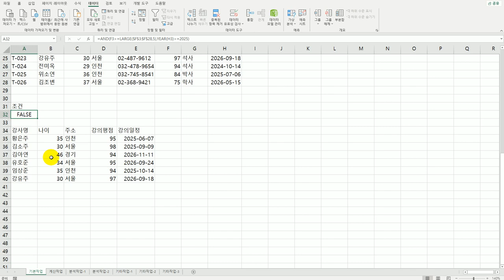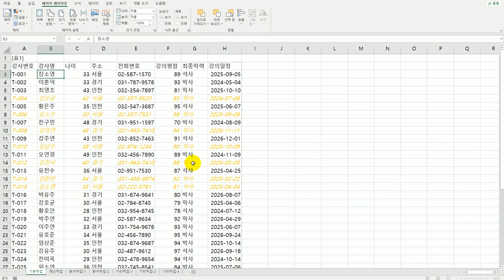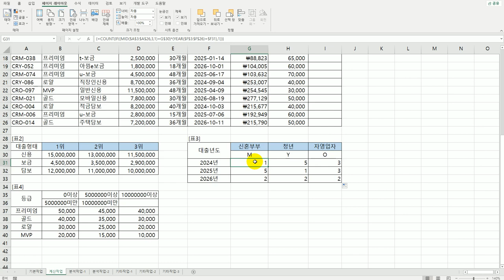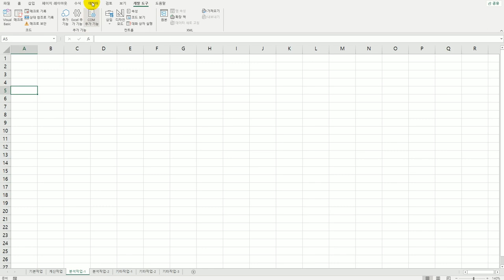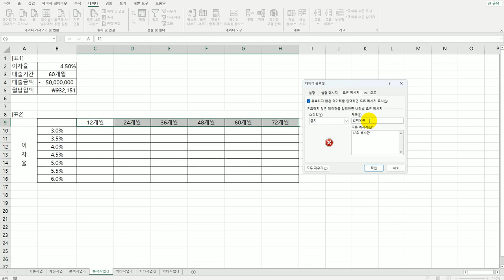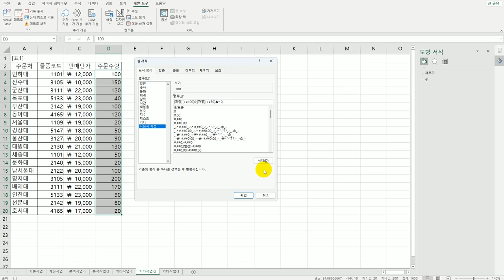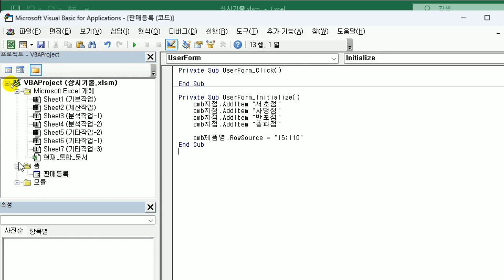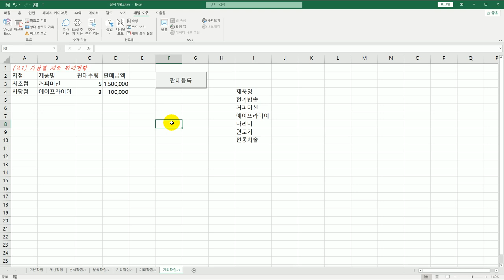[컴활1급실기] 0136 상시 기출 문제 5회엑셀